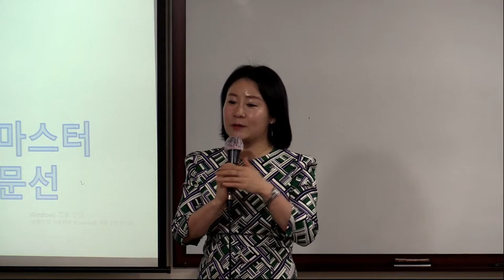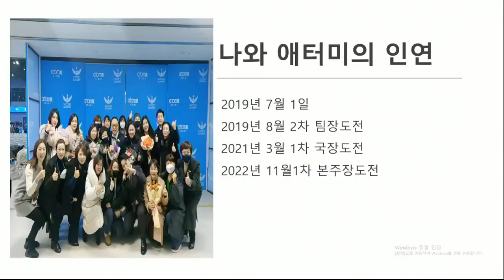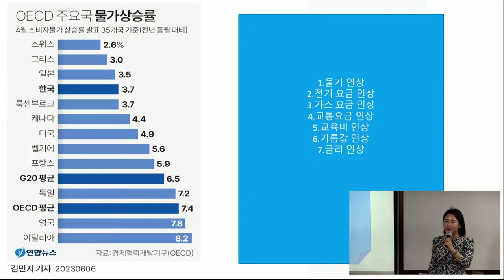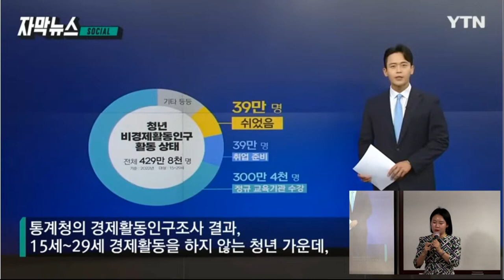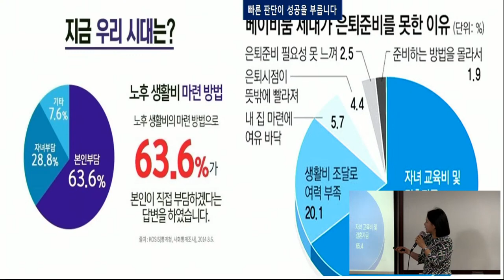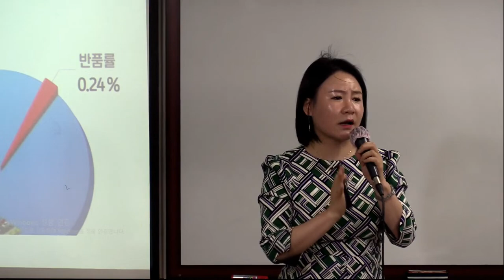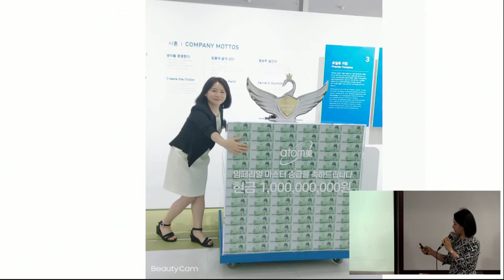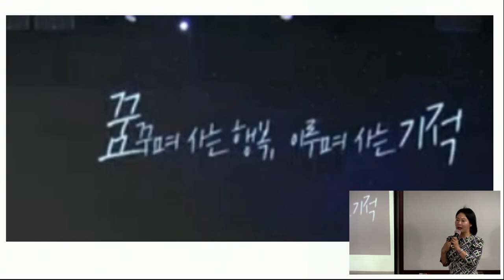TOP 통합 원데이 세미나(회사소개)/박문선STM